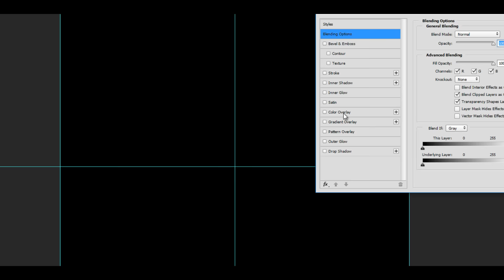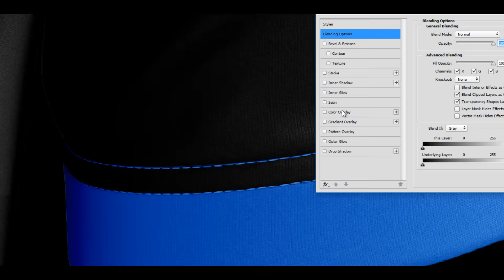DareRising | Jersey (JOINED DARE)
OPEN
FOR
STUFF

Hey guys, first design back from vacation! Let me know what you think!